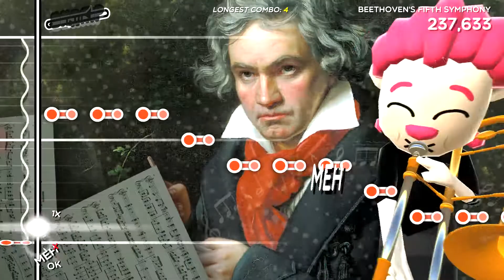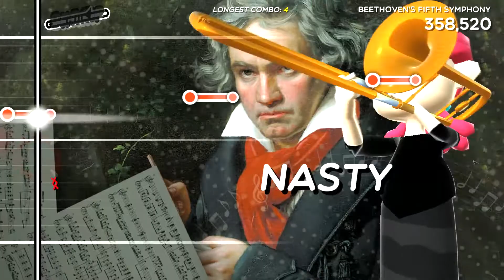Beethoven's Fifth in Trombone Champ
A nasty Beethoven rendition.